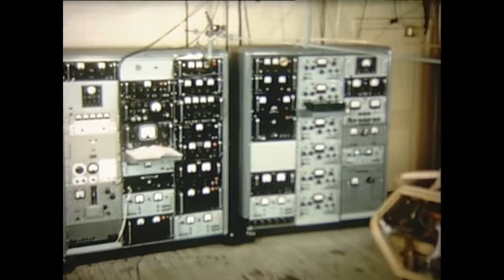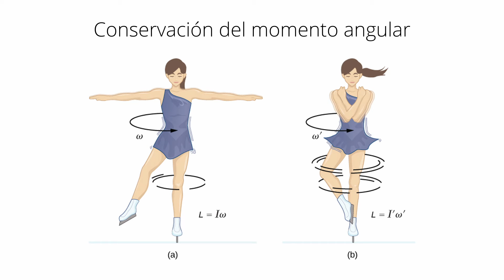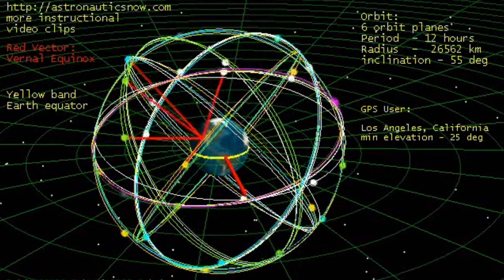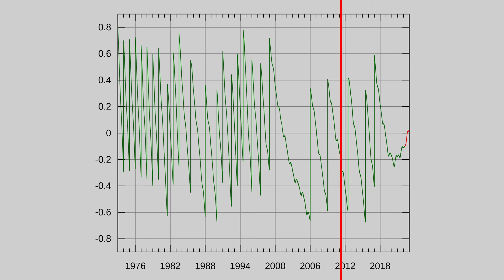LA TIERRA ESTÁ ACELERANDO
Se supone que debería girar cada vez mas lento, pero en los últimos 2 años ha comenzado a acelerar su rotación.